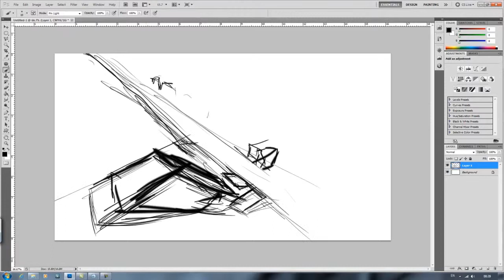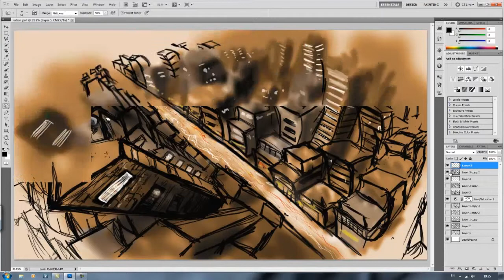Wacom intus4 S - First test - HighSpeed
My First try to draw on Wacom intus4 S